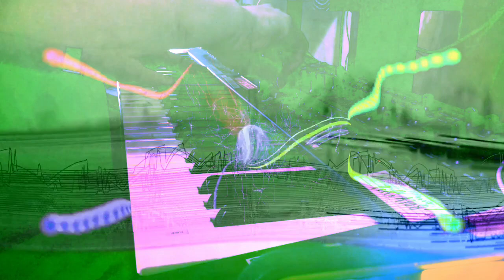Forms of sound made real from beyond all voids of nothingness - Structure without structure manifest